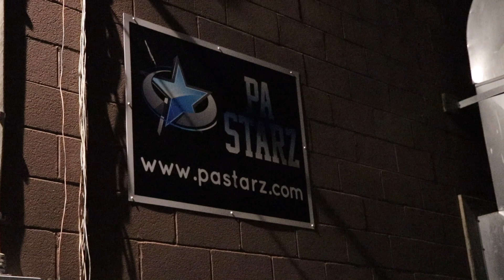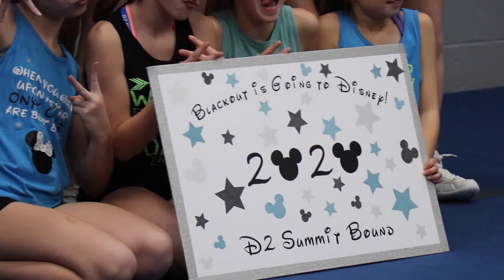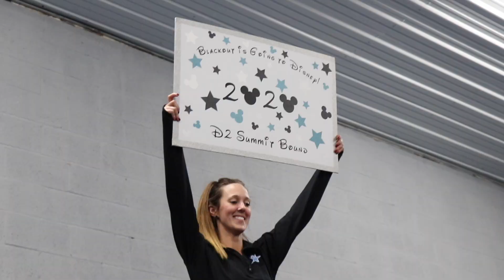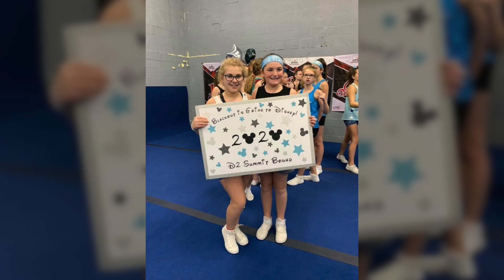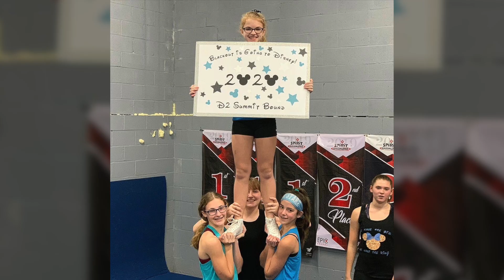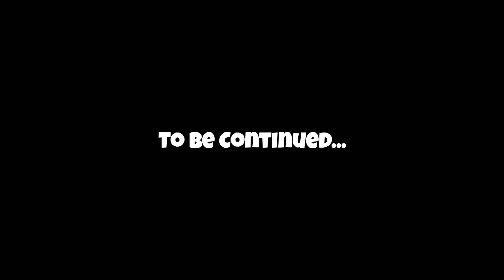PA Starz: Blackout 2020 Summit Bid Reveal